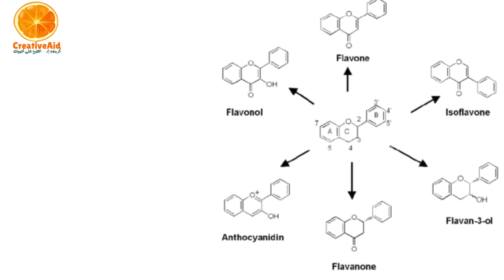علاج المنزلي لمنع التجاعيد والحد منها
وصفة منزلية رائعة لمنع التجاعيد والشوائب

Logo: CreativeAid
Video: CreativeAid
Watermark: CreativeAid
Content: CreativeAid